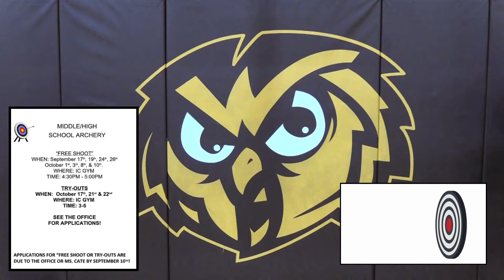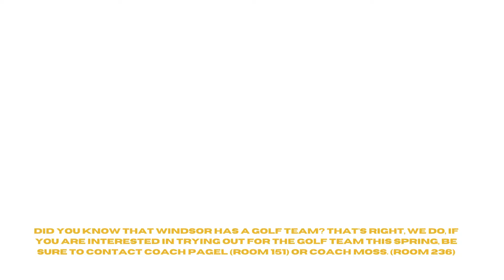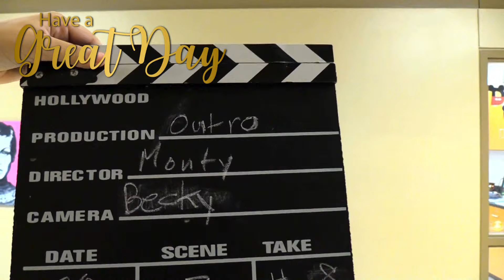Windsor Announcements 9/4/2024